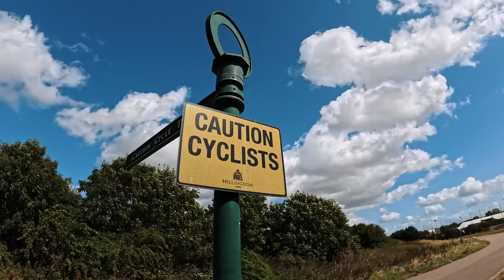Chain Gang Cyclists | Hillingdon Track Day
Track day with the Chain Gang Cyclists- down at Hillingdon circuit. Fun day out joining CGC for their brunch day down at Hillingdon to do a bit of a traing and smash day down at the track.
We were also joined by the Van Rysel guys who were there to let people demo the RCR and the RCR Pro.
Thanks to the guys for inviting me down it was a lot of fun and would 100% recommend people get in touch with the CGC and head out for a ride, what a great cycle club.